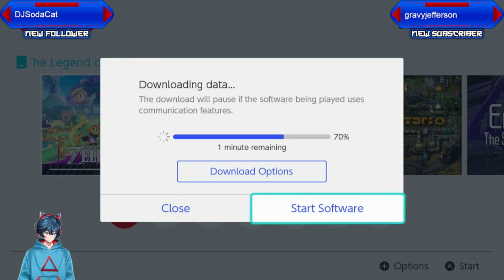Echoes of Wisdom VOD 1